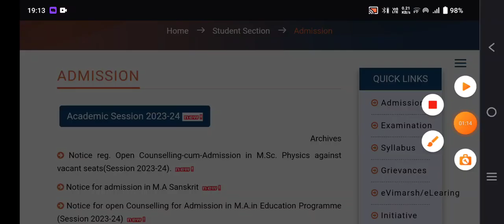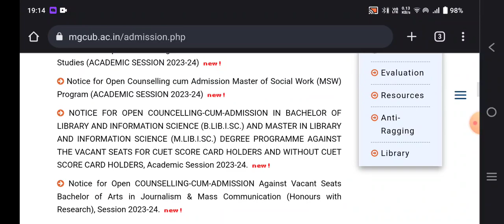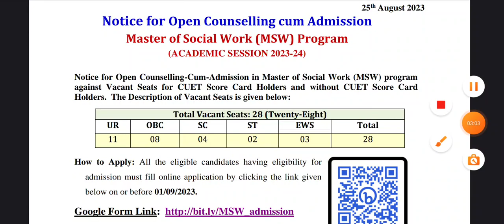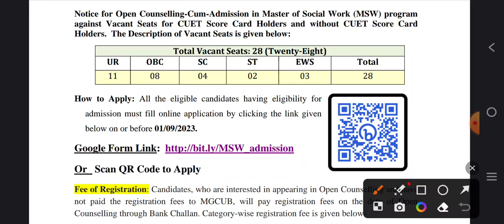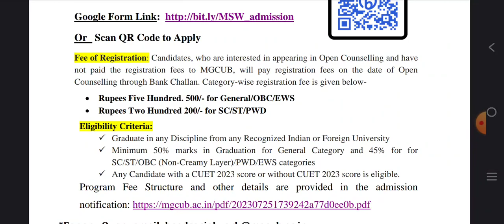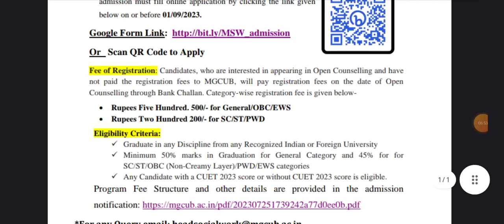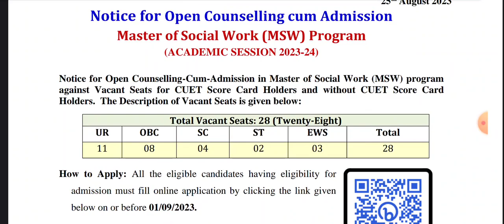MSW Admission MGCUB||In Central University without CUCET Score||Grab the chance by Geetanjali Ma'am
link for downloading event page
office website of Mgcub

httpsUCms95NMVJqfu1ZFgV0PFz9w